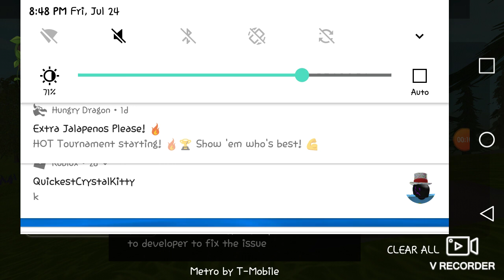Im not famous song wildcraft (cringe)